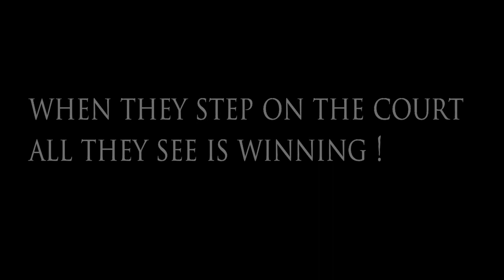VANGUARDS VS ASTEEGS HIGHLIGHTS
SEPAK TAKRAW CHAMPIONSHIP GAME
PINAKUSGAN.
I N T R A M U R A L S 2K19